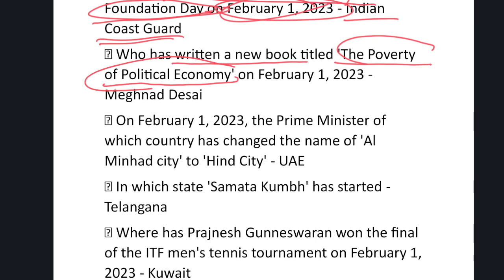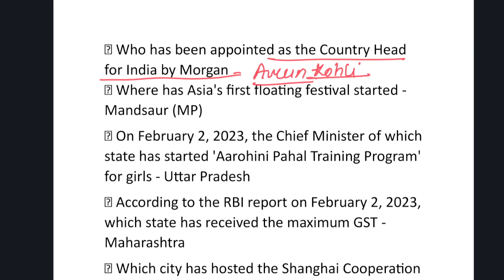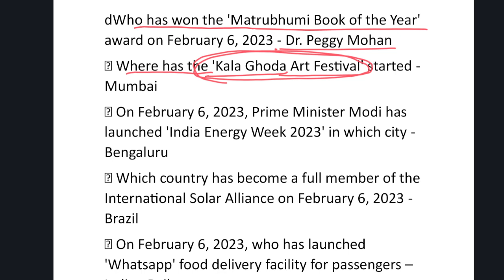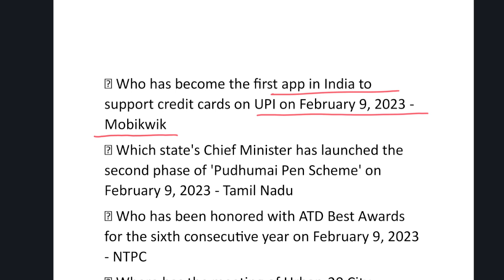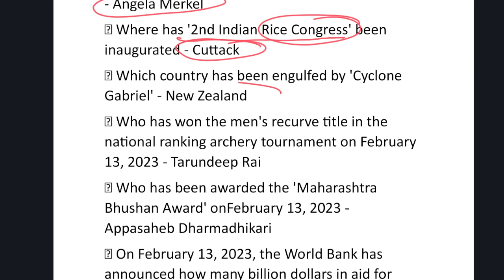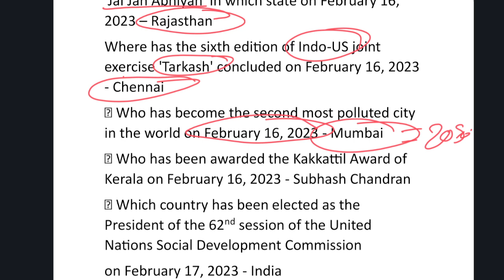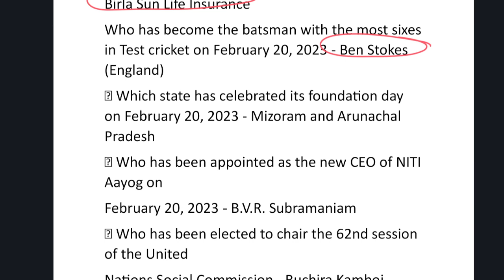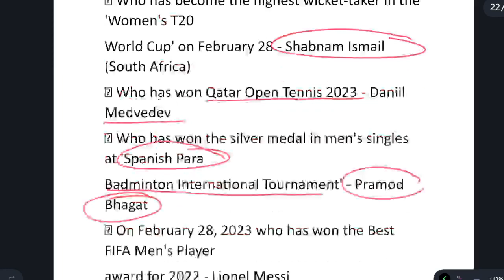FEBRUARY 2023 COMPLETE CURRENT AFFAIRS FOR UPSC EPFO APFC EO/AO SSC CGL ,CHSL, AND OTHER GOVT EXAM